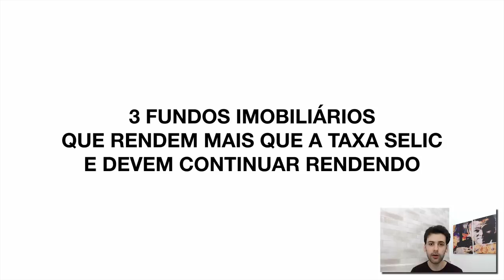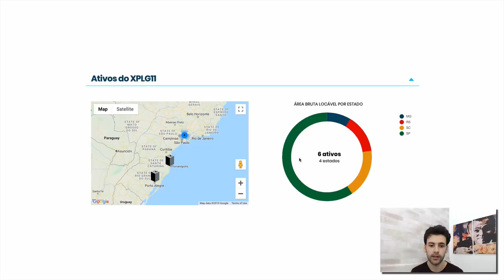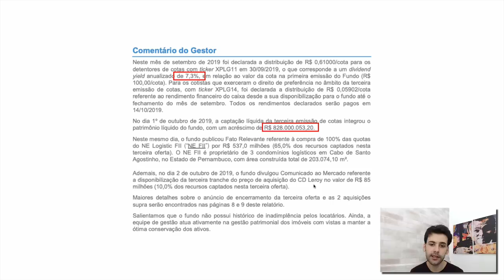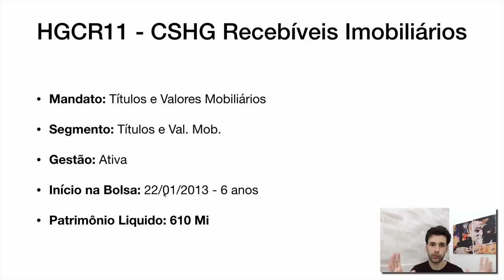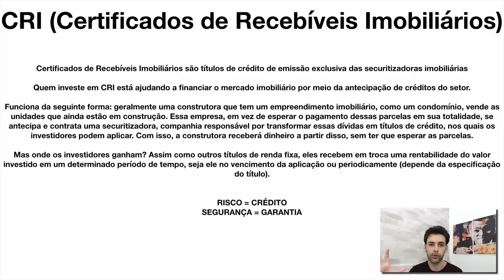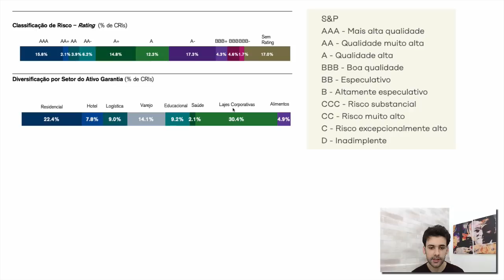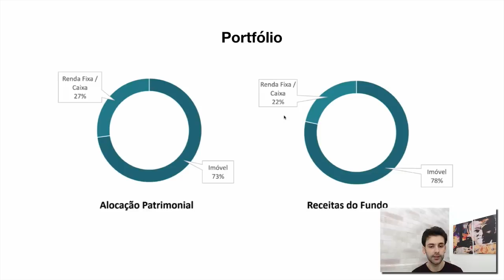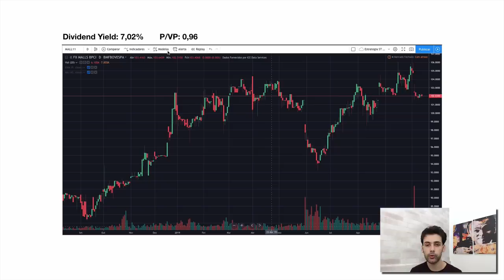3 FUNDOS IMOBILIÁRIOS QUE RENDEM MAIS QUE A TAXA SELIC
Muito mais fascinante é descobrir maneiras de fazer fortuna.

💎 Seja um Fortunato(a):

Conheça nosso treinamento Fortunatus Beginner, o único que mostra passo-a-passo como investir em todos os principais tipos de ativos da maneira correta e mais rentável em um só lugar.

Quer dar outra direção na sua situação atual? Aprender a investir de verdade para gerar renda passiva e aproveitar a liberdade que ela vai te gerar!

O seu lugar é aqui!

Conheça também o programa Fortunatus Advanced, o único que entrega resultados de verdade (estamos com resultados de 5% a.m) e forma investidores que vencem na Bolsa de Valores, investidores que cansaram de ilusões e querem ACELERAR sua LIBERDADE FINANCEIRA através de ações e uma boa carteira!

Aqui é o seu lugar!

Conheça o nosso curso mais completo: Viver de Investimentos

Obs.:Em qualquer uma das opções acima você terá meu suporte pessoal para que você seja bem sucedido em seus investimentos (Suporte pessoal por tempo limitado, aproveite)

 Gostou da dica? Curta o vídeo e assine o canal pra não perder o que vem por ai!!!

 "A educação formal vai fazer você ganhar a vida. A autoeducação vai fazer você ganhar uma fortuna."